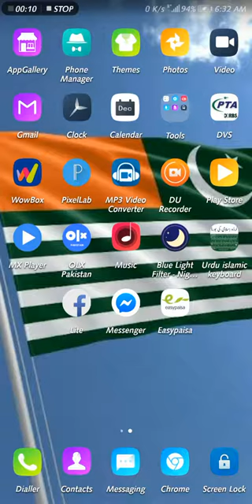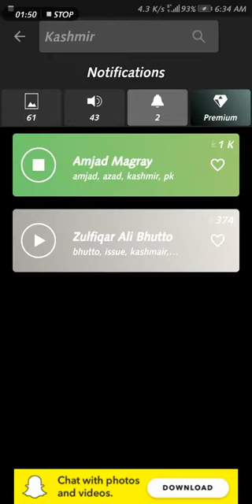Best kashmari wallpaper and ring tune urdu and hindi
Kashmir, region of the northwestern Indian subcontinent. It is bounded by the Uygur Autonomous Region of Xinjiang to the northeast and the Tibet Autonomous Region to the east (both parts of China), by the Indian states of Himachal Pradesh and Punjab to the south, by Pakistan to the west, and by Afghanistan to the northwest. The region, with a total area of some 85,800 square miles (222,200 square km), has been the subject of dispute between India and Pakistan since the partition of the Indian subcontinent in 1947. The northern and western portions are administered by Pakistan and comprise three areas: Azad Kashmir, Gilgit, and Baltistan, the last two being part of a territory called the Northern Areas. Administered by India are the southern and southeastern portions, which constitute the state of Jammu and Kashmir but are slated to be split into two union territories. The Indian- and Pakistani-administered portions are divided by a “line of control” agreed to in 1972, although neither country recognizes it as an international boundary. In addition, China became active in the eastern area of Kashmir in the 1950s and has controlled the northeastern part of Ladakh (the easternmost portion of the region) since 1962.